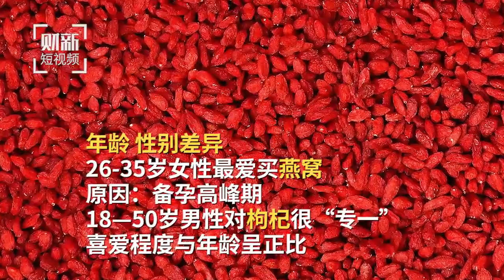20170210 财新时讯 春节卖得最好的保健品是燕窝